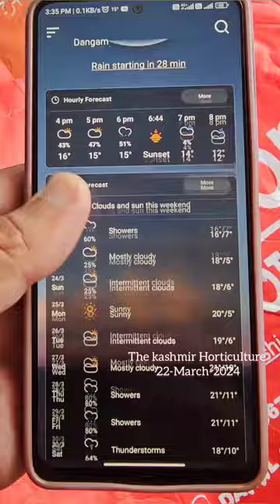Greentip Spray 2024